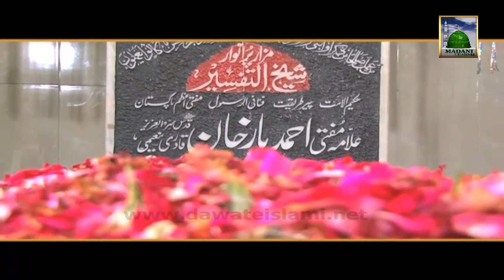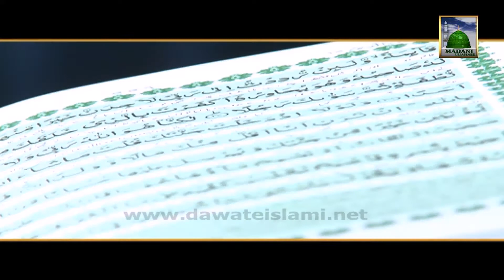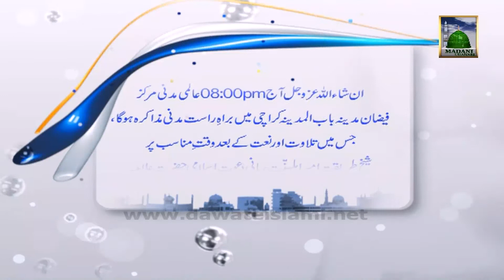Watch Live Madani Muzakra Tonight at 8pm (Saturday)